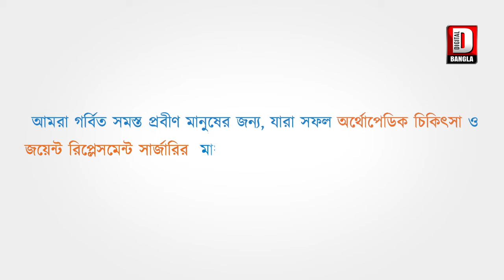শিলিগুড়িতে গনেশ পুজোর প্রস্তুতি চলছে জোড়কদমে